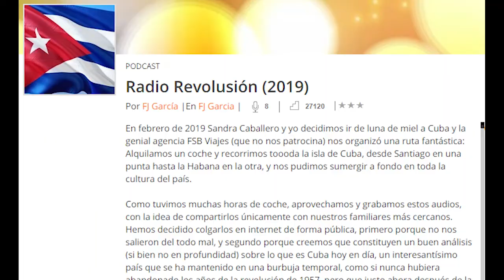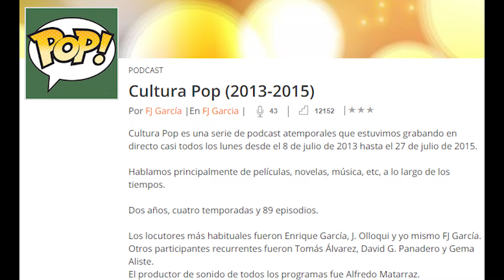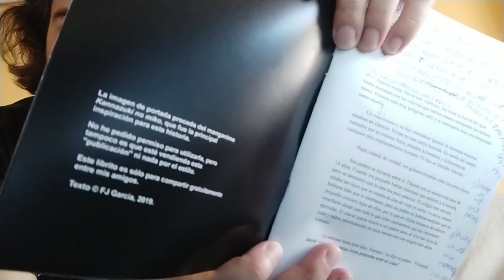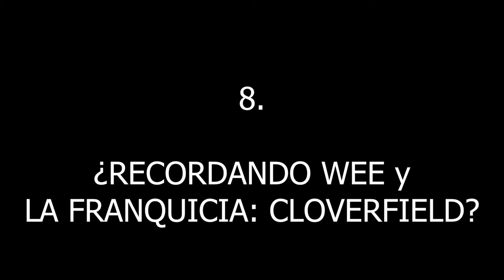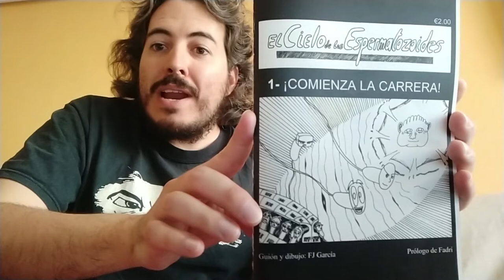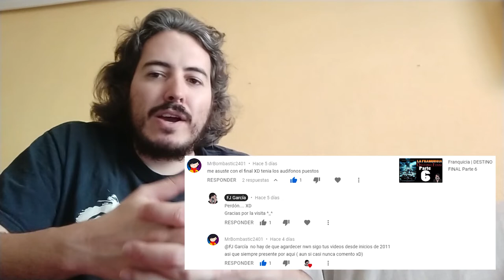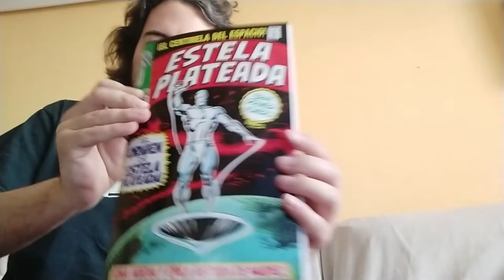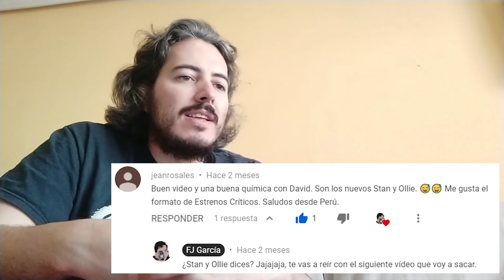Vlog personal | TO DO LIST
Proyectos de ayer y hoy:
1. Estrenos Críticos.
2. ¡Un corto en 48 horas!
3. ¡¡Podcasts!!
4. Impro teatral.
5. ¡¡Una novela corta!!
6. ¿La Franquicia Disney?
7. ¿La Franquicia: Mundos Perdidos?
8. ¿Recordando WEE y La Franquicia Cloverfield?
9. ¿Top 100 Pelis del siglo XX?
10. ¿El Cielo de los Espermatozoides?
11. ¡Respondamos comentarios!

Para comprar entradas para los shows de MAD Improv en inglés, incluyendo el de este mismo jueves